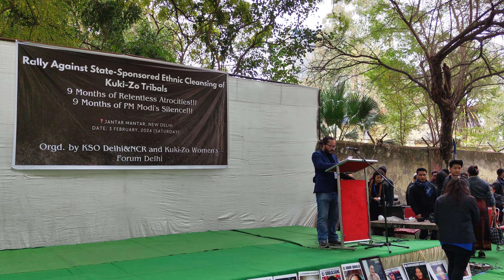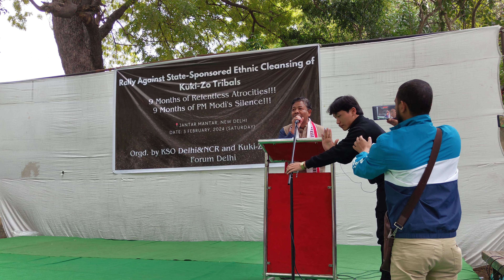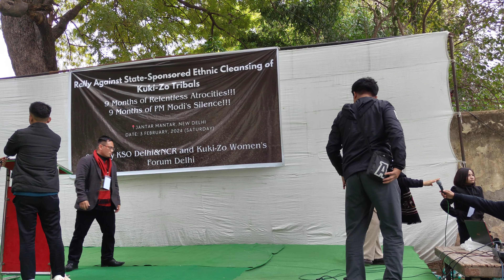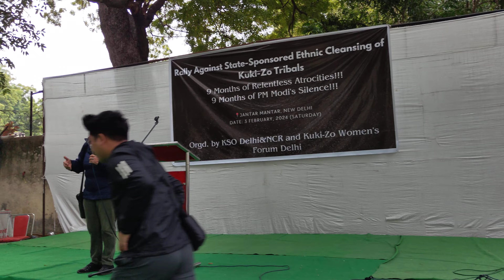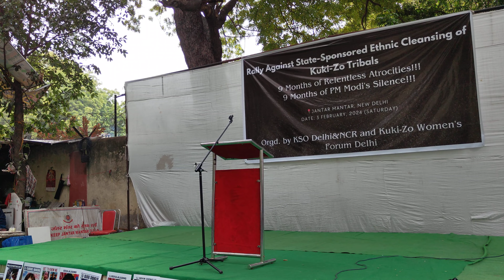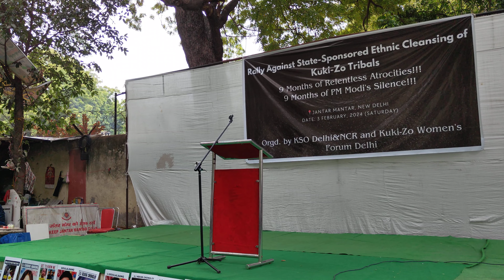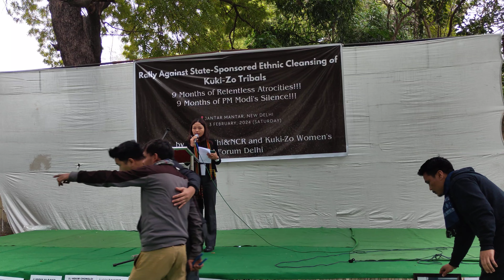Rally Against State Sponsored Ethnic Cleansing of Kuki-Zo Tribals in Manipur- Episode -1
Nine Months of Ethnic Violence against Kuki-Zo tribals: A call for administration of Kuki-Zo inhabited areas by Central Government.

Today, the 3rd of February, 2024 marks end of nine months of ethnic cleansing pogrom unleashed against minority tribals belonging to Kuki-Zo community by the majority Meitei community tacitly with the support of Manipur state government. The horrific genocidal campaign against Kuki-Zo community of Manipur has so far claimed 159 tribal lives, destroyed more than 200 villages along with over 7000 houses and displaced 41,425 people. The violence has escalated in recent days with the continual attack on Kuki-Zo villages in various hill districts of Manipur.
In the border town of Moreh, the state commandos used excessive forces on local Kuki-Zo tribals and shot a woman on 15th January, 2024. Again, on January 19, 2024, numerous houses and schools were burned by the Meitei state forces which was clearly captured by CCTV. This put the lives of people living in Moreh in constant danger. The Meitei militants namely the UNLF and Arambai Tenggol crossed the buffer zone in Saikul areas of Kangpokpi district on 27th January, 2024 and killed one Kuki-Zo village guard named Tilminlun Khongsai aged 26 years old. The attack on Kuki-Zo villages occurs almost on daily basis putting the lives and property of tribals in peril.
The call for complete annihilation of Kuki-Zo tribals by the Meetei began since 3rd May, 2023. Initially the COCOMI, an umbrella organisation for the Meitei civil society organisations makes a public declaration to kill all Kuki-Zo tribals and termed them as narco-terrorists. The armed militia groups such as Arambai Tenggol and Meitei Leepun have looted / are handed over more than 5,000 automatic weapons along with 5 lakhs plus live ammunitions and motors from the state armoury. The report from Indian security agencies points to increasing number of Meitei militants’ recruitment and put the strength of Arambai Tenggol alone at 50,000.
There is complete breakdown of law and order in the state. The state government has completely surrendered to Meitei armed militia group. On 24th January, 2024, all the 38 Meitei legislators were administered oath of allegiance by Arambai Tenggol which is in complete violation of the constitution of India and challenged to the integrity of Indian state. The state government continues to increase the deployment of Meitei state forces in the foot hills of Imphal valley which facilitates the attack of Kuki-Zo villages in recent days. The Kuki-Zo people has completely lost trust in the state government.
Considering the above-mentioned facts, the Kuki Students’ Organisation, Delhi and Kuki-Zo Women’s Forum, Delhi earnestly appeal to the Central government to immediately take over the administration of Kuki-Zo inhabited areas of Manipur and govern it directly from New Delhi. It is impossible for the tribals particularly the Kuki-Zo community to live under Meitei state government who have submitted itself to the diktats of the armed radical groups. We request the Union government to send more central forces to protect Kuki-Zo villages, strengthen the buffer zones, give more power and authority to the central forces to stop Meitei militants from attacking Kuki-Zo villages. The recovery of looted arms and ammunitions from the state armoury should be prioritised and the Central forces should be given full power to restore law and order in the state. The state commandos should be immediately withdrawn from Moreh to stop further killing and violence in the border town.  All displaced students should be allowed to continue their educations outside the state. Finally, the Central government should carry out its constitutional duty to protect the lives, dignity and properties of Kuki-Zo tribals in sincerest manner.
We sum up our demands as follows:
1. Immediate and complete withdrawal of Meitei State Security Forces and VBIGs from Moreh
2. The replacement of Meitei/Kuki-Zo officers in the Army with neutral officers to uphold the purpose of buffer zones in letter and spirit.
3. A written assurance from competent authorities ensuring the safety and security of the Kuki people in Moreh and all other Kuki-Zo inhabited areas of the State.
4. Effective enforcement of buffer zone and the Central forces should be given power and authority to stop Meetei militants from intruding and attacking Kuki-Zo villages.
5. The Central government should immediately reign in Manipur government who is now controlled by the Meetei militant groups.
6. Displaced students should be given admission in educational Institutes outside the state to complete their studies. There are hundreds of Kuki-Zo students including medical, nursing and engeneering who could not continue their studies.
7. The Central government should expedite the formation of Seperate Administration for Kuki-Zo tribals to bring lasting peace in the international border state of Manipur.

Video Credit: Karbarlal